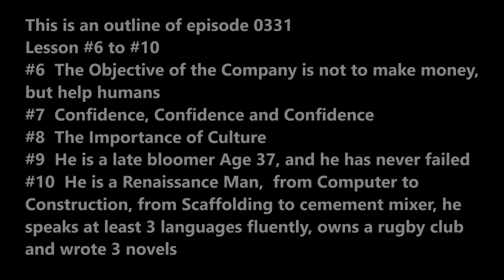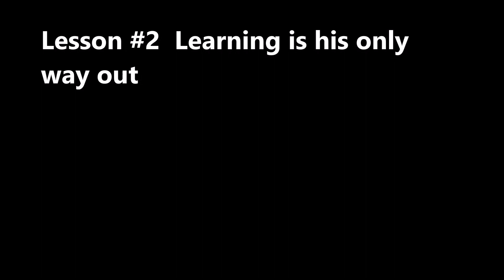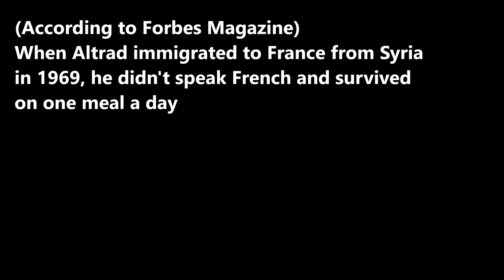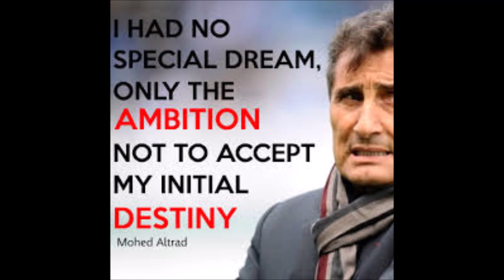SecretSelfmadeBillionaires0331 Mohed Altrad Bedouin Orphan to Scaffold King10 Lessons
Mohed Altrad, born Bedouin orphan, his fate was to become a shepherd.  Yet he became Scaffold King of World.  Here are 10 Lessons, Don't Accept Your Fate, Learning is only way out, the purpose of company is not to make money, but help humans, Growth by Acquisitions, the importance of culture,  he is a late bloomer who has never failed.  He is a Renaissance Man